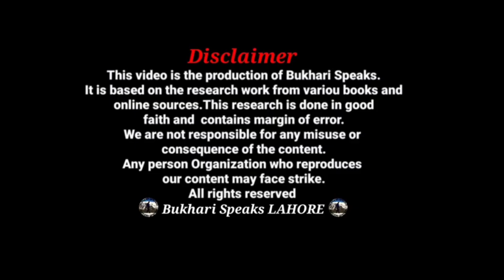Join Logistics Officer PAF|Logistics Course PAF Jobs 2021|PAF Logistics Branch Test 2021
Hi Everyone! Today we are going to talk about Join Logistics Officer PAF. We also gave your Answers in our Q&A Session about Logistics Course  PAF Jobs 2021 Through the upcoming Exam of PAF Logistics Branch Test   2021. If You Want to Jobs 2021 as PAF Officer Than this video Exactly for You People.